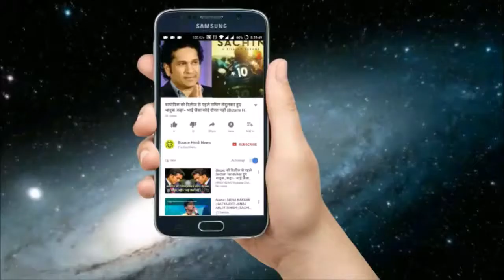2019 में आई कांग्रेस, तो राहुल नहीं ये शख्‍स बनेगा प्रधानमंत्री ?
A Congress general secretary has said in a special conversation with INDIA TODAY that if Congress comes to power, Rahul Gandhi will not be the Prime Minister.
This person has said, on the condition of anonymity, "I can tell Rahul Gandhi as much as I know, that he will be relieved from assuming the responsibility of the government." And then that person will be Rahul's Manmohan Singh. "
This general secretary also said that instead of Rahul Gandhi, Telecom entrepreneur Sam Pitroda can be the Prime Minister. Sam is presently campaigning for the Congress party in Gujarat these days. The state has a voting in December.
This statement of the party general secretary is undoubtedly speculation, but Pitroda's rise can not be ignored as a political voice. He has already been seen in Kurta and a well-known Gandhi cap. They are giving speeches that are filled with hidden gestures in the electoral atmosphere. See a sample- "If you talk about democracy, you need a group leader. You can not do that a man can take all the decisions. He is not God, even he is not so worthy '.
It is Pitroda's second innings in the state. Pitroda, a close advisor to former Prime Minister Rajiv Gandhi, is often credited with the telecommunication revolution of India. He was born in a Gujarati family of Teethalgarh in Odisha. His original name is Satyanarayan Gangaram Pitroda. He has been the head of the National Knowledge Commission of India, and he has taken the responsibility of consultant with former Prime Minister Manmohan Singh on public information, infrastructure and innovation. This year, he has left the post of Information Technology Advisor of the Government of Odisha.
Their association with the Nehru-Gandhi family has remained the same for years. Though Rahul is nearly three decades younger than him, he calls him by his first name. It is said that in 1984, the then Prime Minister of India Rajiv Gandhi invited Pietroda to come to India.
After returning to India, he established C-Dot i.e. 'Center for Development of Telematics'. After that, he continued to work as a consultant to the then Prime Minister Rajiv Gandhi to guide the domestic and foreign telecommunications policy.A Congress general secretary has said in a special conversation with INDIA TODAY that if Congress comes to power, Rahul Gandhi will not be the Prime Minister.
After returning to India, he established C-Dot i.e. 'Center for Development of Telematics'. After that, he continued to work as a consultant to the then Prime Minister Rajiv Gandhi to guide the domestic and foreign telecommunications policy.